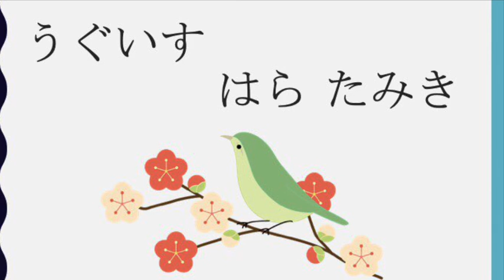0526 うぐいす（よみきかせ）